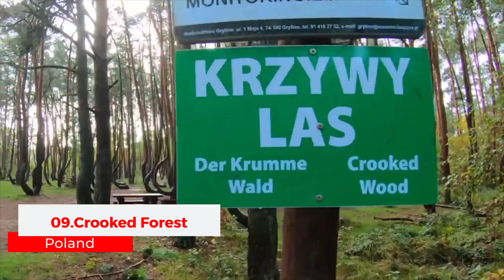Top 10 Most Unbelievable Places in the World That Actually Exist || The Most Unique Places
There are places on earth that are so incredible that it is hard to believe that they really exist. Some of these seem so enchanting that they can only exist in fairy tales and fiction, while others are bizarre, exotic, and even frightening.

Today’s video will show you that mysterious and magical places exist in real life and you can see them with your own eyes!

Top10 Most Unbelievable Places in The World-

♻️Hitachi Seaside Park Japan-
Hitachi Seaside Park is a spacious park near Mito in Ibaraki Prefecture. It's an amusement park and several cycling and walking trails.

♻️Crooked Forest Poland-
The Crooked Forest is a grove of 400 oddly-shaped pine trees located near the town of Gryfino, West Pomerania in Poland.

♻️The Door To Hell Turkmenistan-
The Darvaza gas crater, also known as the Door to Hell or Gates of Hell, is a natural gas field that collapsed into a cavern near Darvaza, Turkmenistan.

♻️Tulip Fields Netherlands-
Most tulip farms in Holland are located in the Noordoostpolder in the province of Flevoland. Its a great place with beautiful flowers.

♻️Tianzi Mountains China-
Tianzi Mountain is located in the northern part of Zhangjiajie National Park, west of the Suoxi Scenic Area. The mountain is well-known for its beautiful scenery.

♻️Mount Roraima South America-
Mount Roraima is the highest of the Pakaraima chain of tepuis or plateaux in South America. Guides are required to climb Mount Roraima and most guided treks begin from the town of Santa Elena de Uairén.

♻️The Enchanted River Philippines-
The Hinatuan Enchanted River, also called the Hinatuan Sacred River, is a deep spring river on the island of Mindanao in the Philippines.

♻️Fly Geyser USA-
Fly Geyser, also known as Fly Ranch Geyser is a small geothermal geyser located on private land in Washoe County, Nevada,USA.

Salar de Uyuni, amid the Andes in southwest Bolivia, is the world’s largest salt flat. is part of the Altiplano of Bolivia in South America.

♻️Sea of Stars Maldives-
The “Sea of Stars” is a beautiful phenomenon that occurs during late summer in the reefs of the Maldives, caused by bioluminescent phytoplankton called Lingulodinium polyedrum.

So How was today's Top10 Episode? Keep sharing the video with your friends and enjoy it together. 💖💖